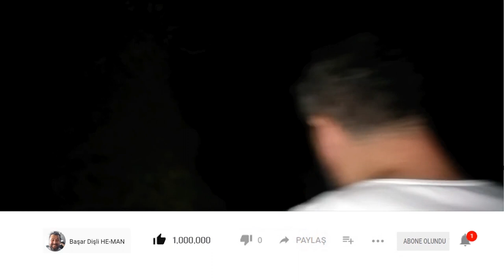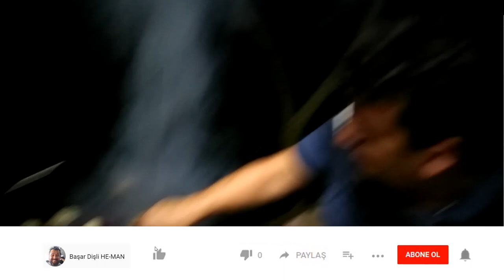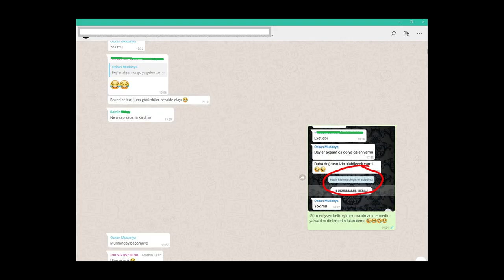GECE 2 DE ORMANDA ? BAŞKANLIK SEÇİMİ KOMEDİ VLOG PART 2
Merhaba ben Başar Dişli HE MAN. GECE 2 DE ORMAN DA  eğlenceli komik ve güzel bir video oldu. Başkan kim olacak ?

İZLENMESİ GEREKENLER

Merhaba ben Başar DİŞLİ videoyu beğendiyseniz beğenmeyi , yorum yazmayı ve anında bildirim almak istiyorsanız kanala abone olmayı unutmayın, Youtube Türkiye ye bu videolarla giriş yaptım. bur da bir aile oluşturma çabasında olacağım.Kanalımda olabildiğince oyun,  eğlence , challenge , komedi , şaka , vlog ,  tepki , görev ve benzeri bir sürü video paylaşacağım. Bunları yaparken çok eğleniyorum ve bir çok eğlenceli anlar yaşamak ve yaşatmak istiyorum.